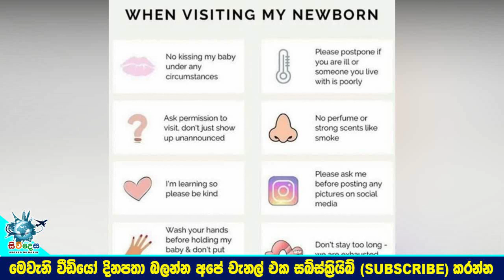අලුත මවුපදවිය ලැබු නිලි දිනක්ෂි බබා බලන්න එන අයට නිතී පනවයි | Dinakshie And Saranga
චුටි පැටියව පරිස්සම් කරන්න ඕනනේ ඉතින්
මගේ බබාව කිසිම වෙලාවක ඉඹින්න,කටේ ඇගිලි ගැසීම තහනම්